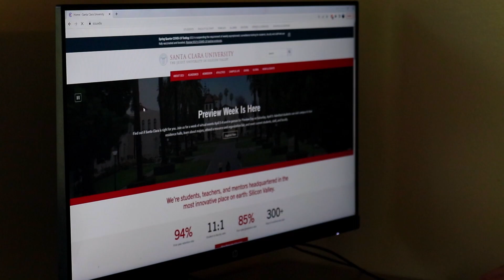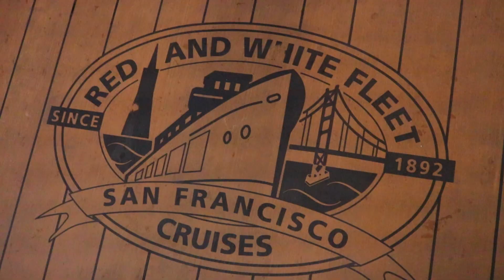RETURNING TO COLLEGE (a year later)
I kidnapped my friends at took them to SF!

Friend's Instagram!
Will: @will.nyman
Katie: @katie_buse
Josh: @josh.chung35
Julia: @juliaabarazi